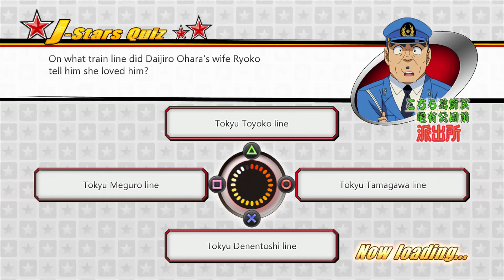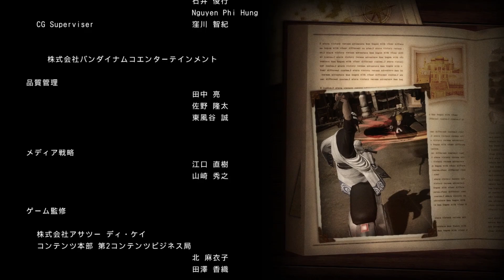J-STARS Victory Vs+ - Dynamic Arc: Luffy's Story ~ Part 15 FINAL [PS4/English Subs]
Part 15, and the final part of the Dynamic Arc in J-Adventure mode starring Luffy, Ace and Seiya in my J-STARS Victory Vs+ story mode playthrough. This is on the Playstation 4 version in 1080P HD and has english subtitles.

J-Stars Victory Vs+
Jスターズ　ビクトリーバーサス
Release Date: March 19, 2014 (Japan) | June 26, 2015 (Europe) | June 30, 2015 (America)
For PS4, PS3 and PS Vita.

PS4 PS3 PS Vita「Jスターズ　ビクトリーバーサス」PV.